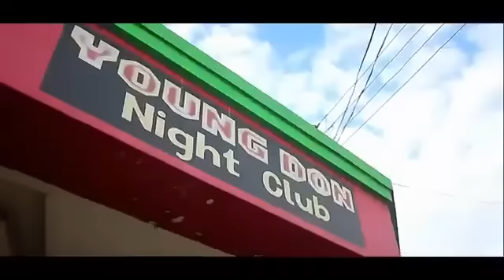General Kanene Ft PST - Abusa Bonyenga John General (Official Video)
General Kanene Ft PST - Abusa Bonyenga John General (

General Kanene
Latest Zambian Music